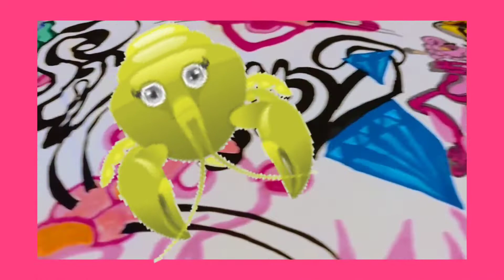NLN National Learning Network. Who said you'd b beter off smokein weed?